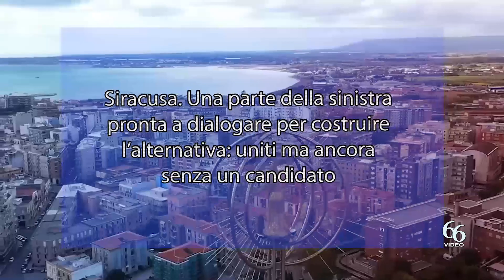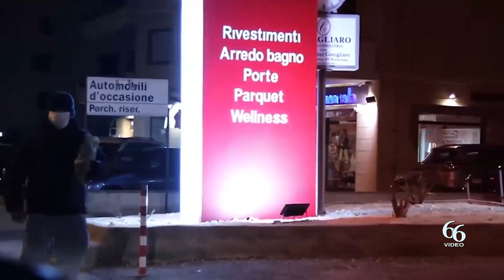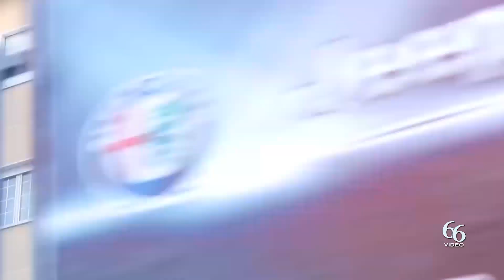Siracusa Una parte della sinistra pronta a dialogare per costruire l’alternativa uniti ma ancora se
La sinistra s’interroga sul futuro politico a Siracusa, un dialogo per costruire l’alternativa. Occorre come sinistra, riformista e progressista ripartire dalla difesa dei beni e servizi pubblici essenziali.

«Da diversi mesi abbiamo avviato un proficuo confronto in vista delle prossime elezioni amministrative. Un confronto aperto e inclusivo rivolto soprattutto all’analisi dei problemi della città e alla condivisione delle relative soluzioni. In un’ottica di programmazione e di visione comune, vogliamo porre le basi per la costruzione di un gruppo che guarda con fiducia ai partiti, ai movimenti civici, alle associazioni, del campo democratico e progressista, che non rappresenti l’ennesima aggregazione elettorale, ma uno schieramento politico coeso con una ampia convergenza programmatica su cui impegnarsi per un intero mandato amministrativo, in grado di offrire alla città una credibile prospettiva di buon governo, alternativa al centro destra e in forte discontinuità con il metodo esclusivo e chiuso al confronto dell’attuale amministrazione.

«Dalla creazione di nuove opportunità di lavoro, al miglioramento dei servizi e delle reti di protezione sociale per le fasce più deboli, dalla vivibilità delle periferie, alla salvaguardia del patrimonio culturale, dal sistema dei trasporti e della mobilità sostenibile, allo sviluppo ordinato delle attività economiche – con particolare attenzione al centro storico, dal governo del territorio attraverso un moderno piano urbanistico per la rigenerazione urbana e l’adattamento ai cambiamenti climatici, alla valorizzazione del rapporto tra la città e il mare, dalla gestione efficiente e sostenibile delle risorse idriche, alla tutela della biodiversità e delle aree di interesse naturalistico, dalla gestione circolare del ciclo dei rifiuti e la tutela della qualità dell’aria, al diritto allo sport, dal contrasto all’illegalità, alla lotta all’evasione tributaria: il lavoro che ci aspetta è molto impegnativo.

«Vogliamo affrontarlo con una visione organica, innovativa e attrattiva della città, e con la compagine amministrativa più idonea a garantirne la realizzazione. Una città unita e forte, che non lasci indietro nessuno e che possa con le proprie risorse, tornare ad essere punto di riferimento e guida per la Sicilia Sud Orientale. Lealtà & Condivisione, Movimento 5 Stelle, Sinistra Italiana, ex Articolo 1 area costituente verso il partito del lavoro, Cento Passi e Verdi.